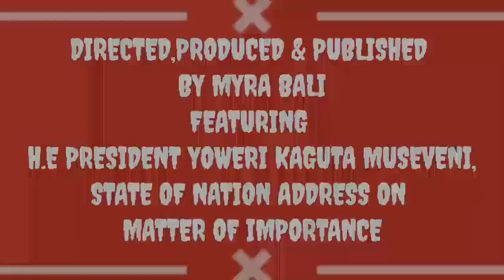"YR PLAYING WITH FIRE,"H.E MUSEVENI WARNS DEMONSTRATORS & TELLS WETLAND ENCROACHERS TO LEAVE